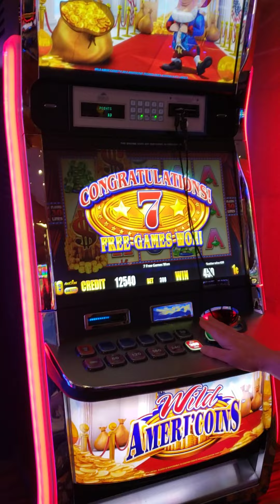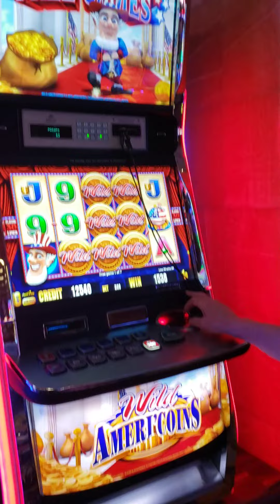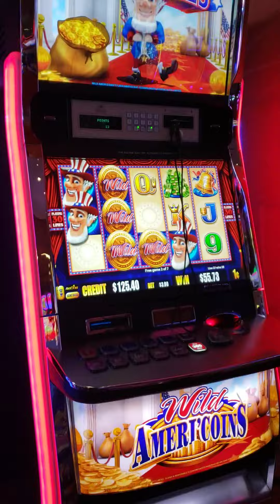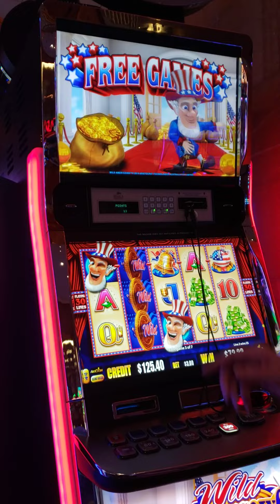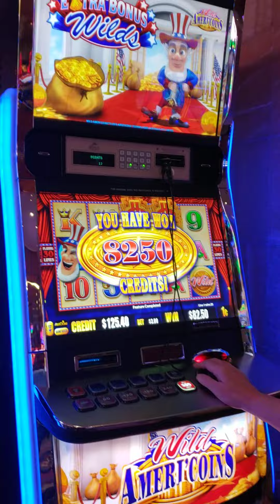March 11, 2022